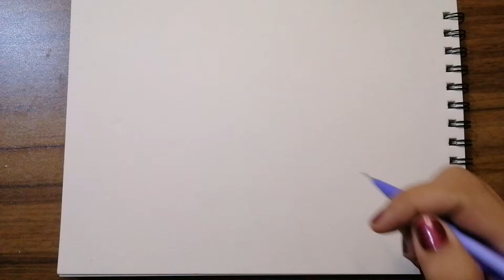My Neighbor Totoro Scene Drawing | Studio Ghibli | Yeth Art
My Neighbor Totoro is a 1988 Japanese animated fantasy film written and directed by Hayao Miyazaki and animated by Studio Ghibli.